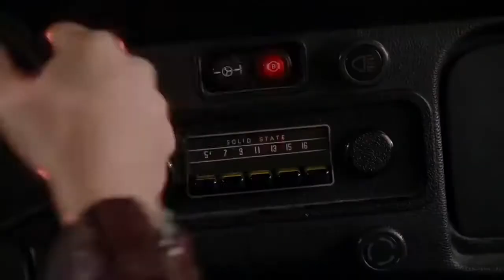Once Upon A Time Season 4 Emma Fight Scenes and Abilities